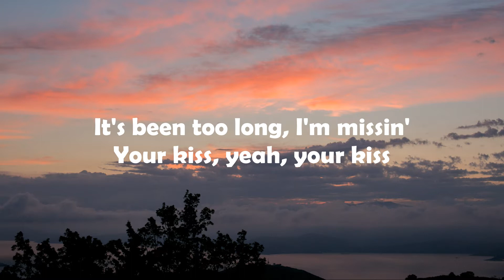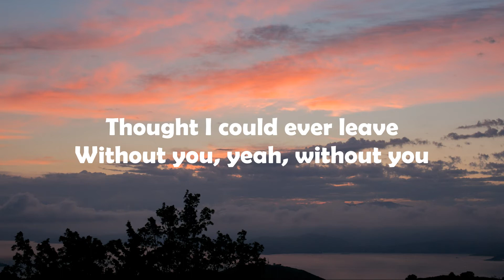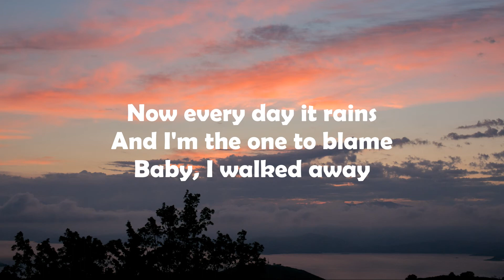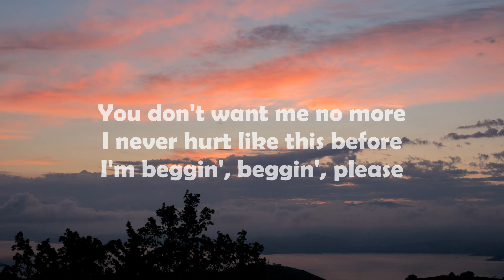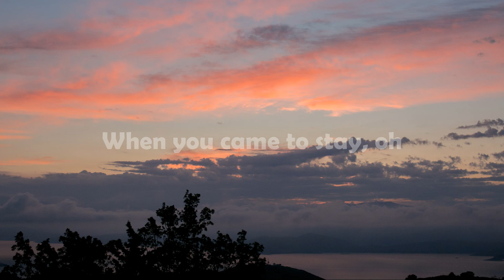Why Don't We - Grey (lyrics)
Lyrics in full:
I can't even hide it
I haven’t stopped thinkin' 'bout
Your lips, mmm, your lips, yeah
I’m losin' my mind
It's been too long, I'm missin'
Your kiss, yeah, your kiss

[Pre-Chorus: Corbyn Besson]
You've been there through it all
You answered all my calls
I can't believe I let you go

[Chorus: Jack Avery]
Tears and slammin' doors
I’m fallin’ down on the floor
Beggin', beggin’, please
You don't want me no more
I never hurt like this before
I'm beggin', beggin’, please
Now every day it rains
And I'm the one to blame
Baby, I walked away
When you came to stay, oh
Now everything's grey
[Verse 2: Daniel Seavey]
I'm so, so sorry
I know that's not enough, but
It's true, yeah, it's true
I can't believe that I
Thought I could ever leave
Without you, yeah, without you, oh

Tags (ignore) WhyDontWe​ Grey​ GreyLyrics​

[Chorus: Jack Avery & All]
Beggin', beggin', please
Now everything's grey
[Post-Chorus: Daniel Seavey]
Oh, oh
Ooh, oh-oh

Beggin', beggin', please
Now everything's grey